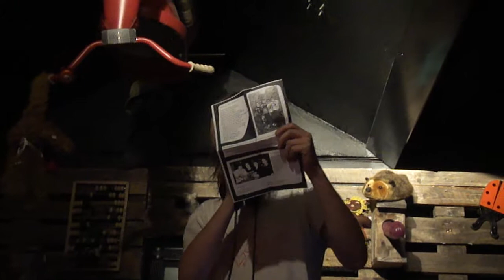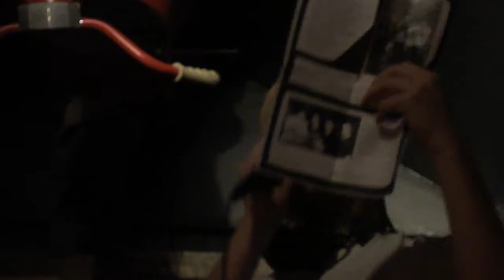Hearpes 4.3.11 - Kassumessu - vihaan tätä maailmaa